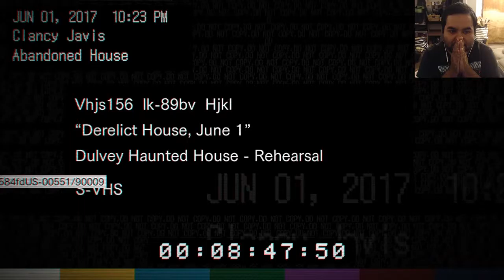MISTAKES WERE MADE - Resident Evil 7 Demo Gameplay